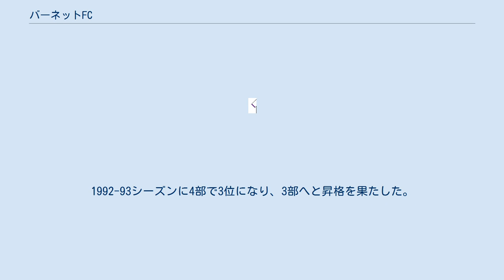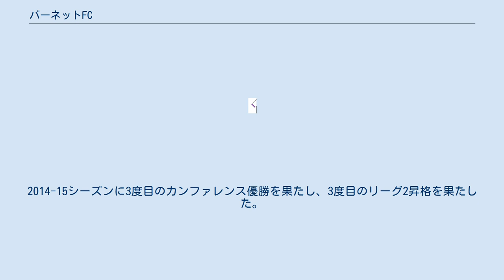バーネットFC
バーネット・フットボール・クラブ（Barnet Football Club）はイングランド、ロンドン北部、バーネットを本拠地とするサッカークラブチームである。
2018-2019シーズンはカンファレンス・ナショナル（5部相当）に所属。
 1903年にバーネット・アベニューFC(Barnet Avenue 1890年創設)とアルストン・ワークスAFC(Alston Works AFC 1901年創設)の2チームが合併し誕生した。
 1990-91シーズンにカンファレンス・ナショナル(5部)で優勝し、フットボールリーグ初昇格。
1992-93シーズンに4部で3位になり、3部へと昇格を果たした。
翌1993-94シーズンは最下位で1年で4部へと降格。
しかしこのシーズンがクラブの歴代最高位である。
そして2001-02シーズンにカンファレンスに降格した。
2004-05シーズンに再びカンファレンスで優勝、EFLリーグ2に昇格した。
2012-13シーズンに再びカンファレンスに降格。
2014-15シーズンに3度目のカンファレンス優勝を果たし、3度目のリーグ2昇格を果たした。
2017-18シーズンに3度目のカンファレンス(ナショナルリーグ)降格を喫している。